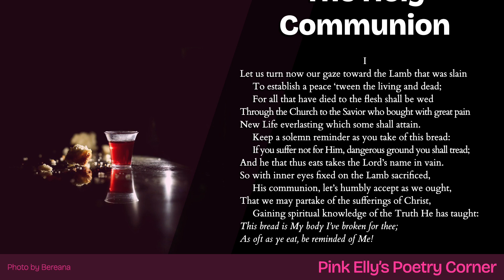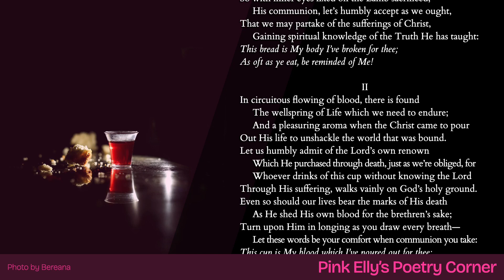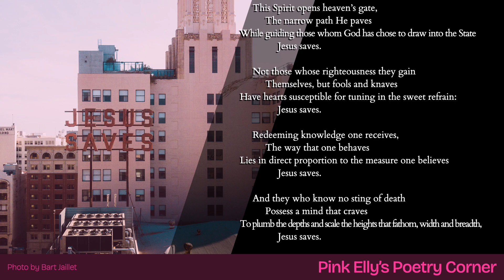Why Do We REALLY Take Communion?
There are a lot of misconceptions about communion, but returning to the Bible and Jesus’s last-supper gospel teachings about the topic brings everything into perspective—the freshest poetry and newest content from Pink Elly’s Poetry Corner

I love hearing from my listeners! Be sure to drop your poetry thoughts in the comments

⏰ Poems in this video:
0:00 - Intro
0:15 - The Holy Communion
1:32 - Jesus Saves

Pink Elly’s Poetry Corner’s mission is to deliver the best from modern verse with classical style. Whether you’re a lifelong poetry fan or someone eager to start, you’ll find everything right here, only at Pink Elly’s Poetry Corner

Thumbnail photo/illustration: “The Last Supper” by Peter Paul Rubens (Wikimedia Commons)